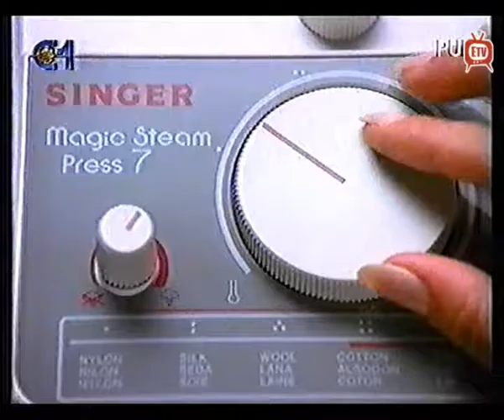Singer Máquina Passar a Ferro - Publicidade Canal 1 1993 - EnciclopédiaTV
Singer Máquina Passar a Ferro -  Publicidade Canal 1 - EnciclopédiaTV
RTP Canal 1 (Outubro 1993)

Digitalização e Edição: Enciclopédia de Cromos.